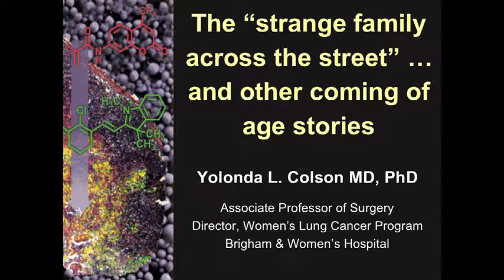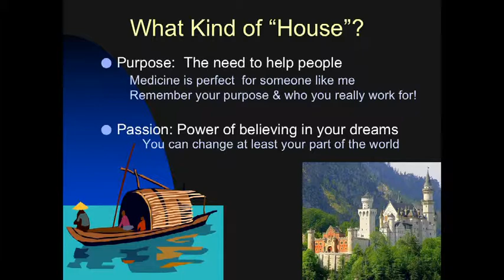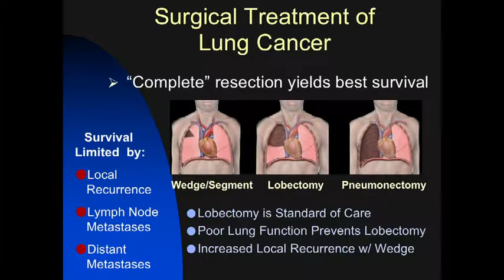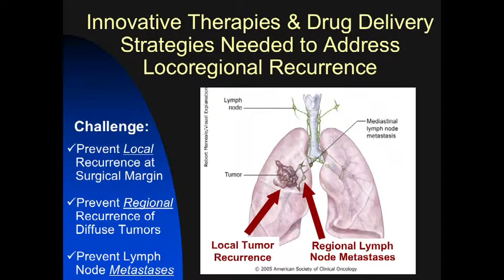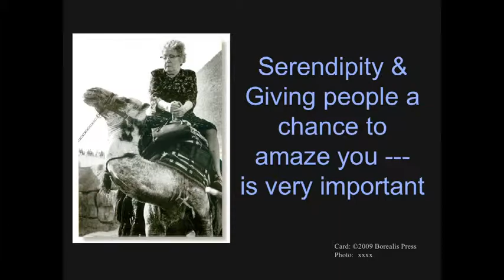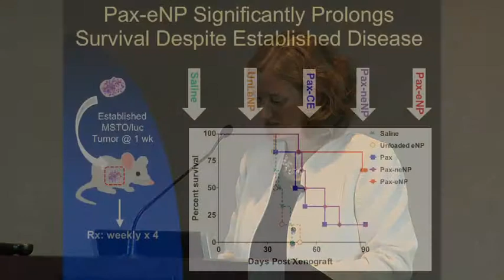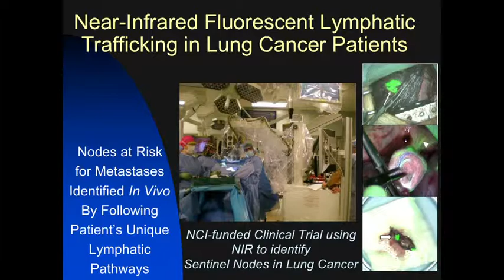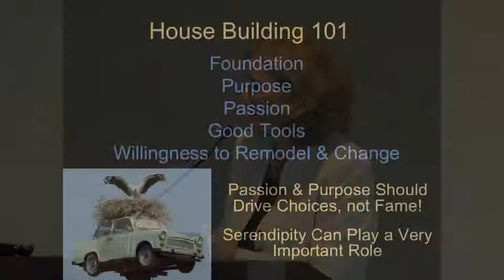Women in Science Luncheon, Yolonda Colson - Fall 2011